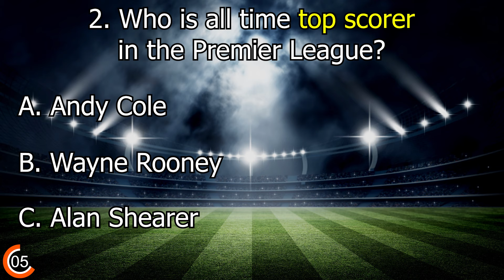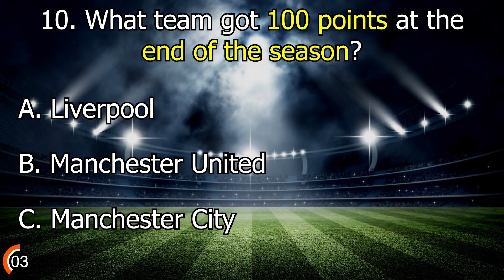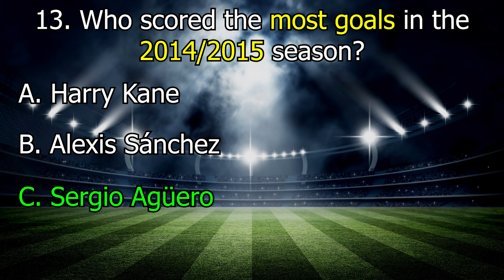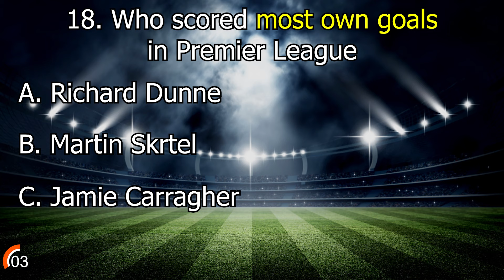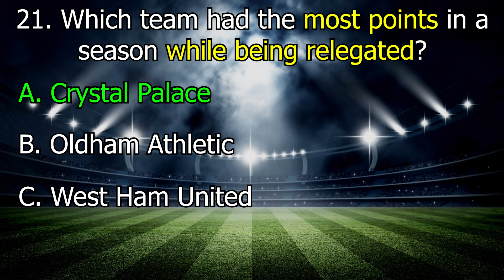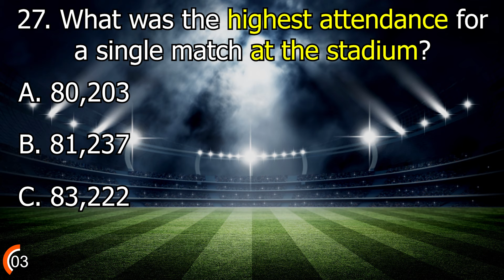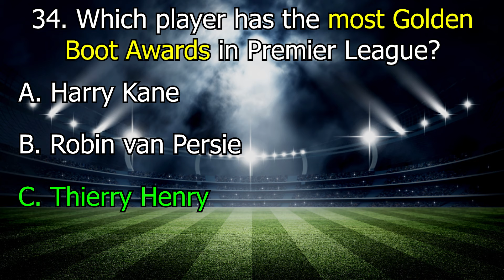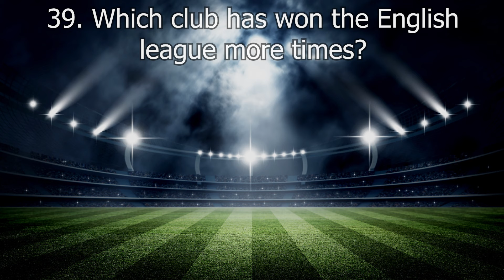Are You Premier League Expert? (Premier League Football Quiz)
Football Quiz About Premier League. 40 Questions - Can You Answer All Of Them Correctly? Do you know who scored the most own goals in Premier League? Or who scored the most direct free-kick goals? Check your knowledge right now!

There are more questions about logos, records, transfers, and more!

The purpose of this Premier League Quiz is to check your knowledge about the history of the English Premier League.